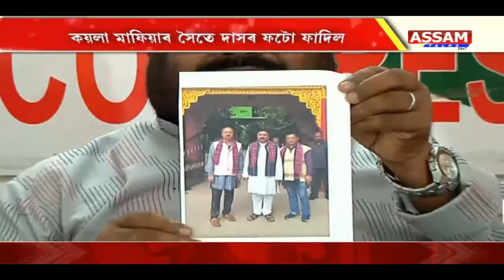ছিণ্ডিকেটত জড়িত বিজেপি সভাপতি ৰণজিত্‍ দাস! কয়লা মাফিয়াৰ সৈতে দাসৰ ফটো ফাদিল